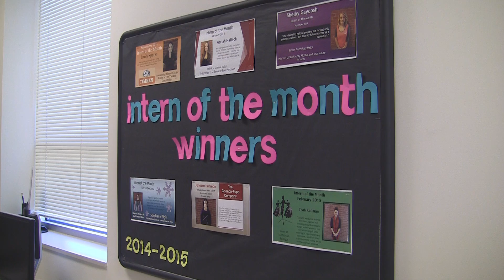336A Internship Package Robertson